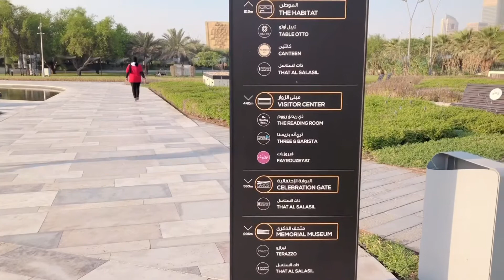Al Shaheed Park in Kuwait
Located in Sharq near Al Hamra Tower.